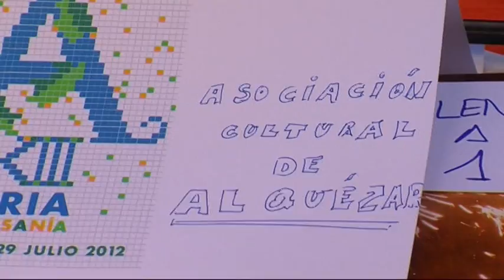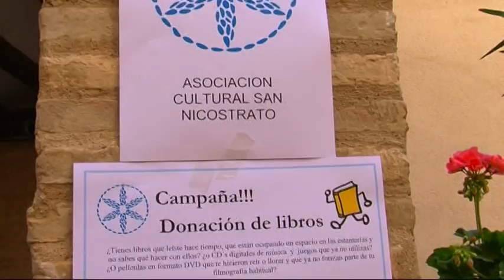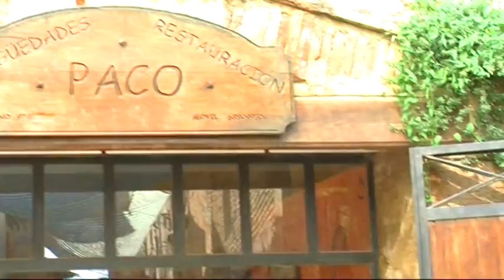FERIA DE ARTESANIA EN ALQUEZAR 2012 PARTE 1